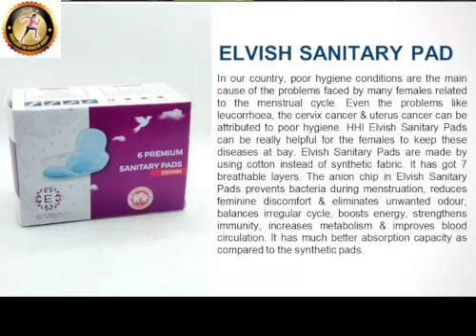WOMAN PAD GOOGLSAKHI THE POWER OF WOMEN.....PART 369